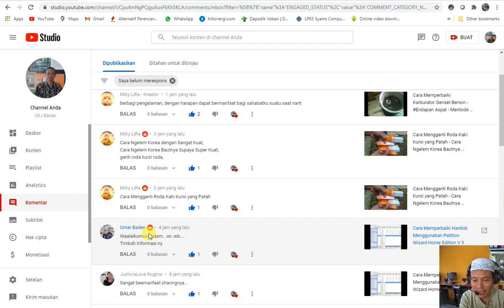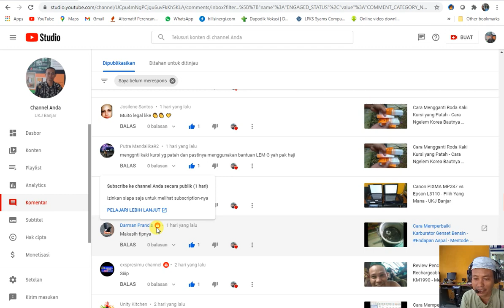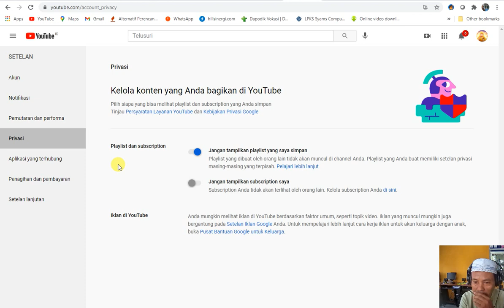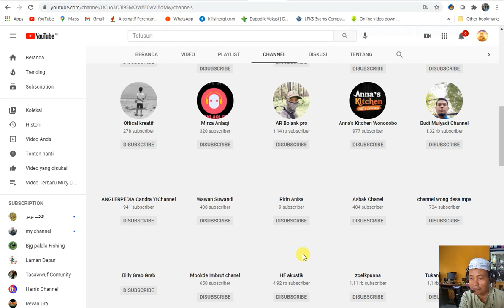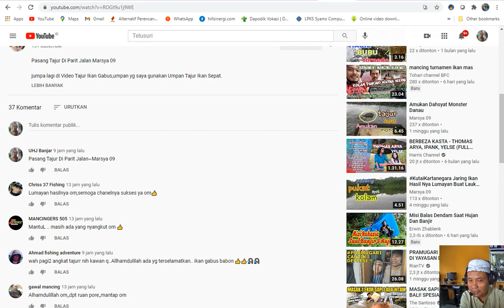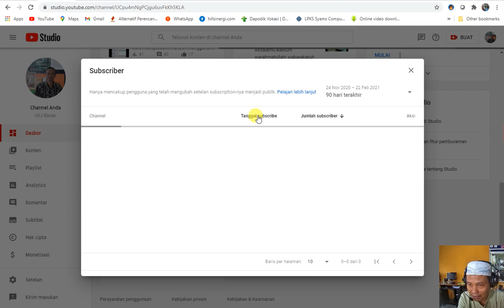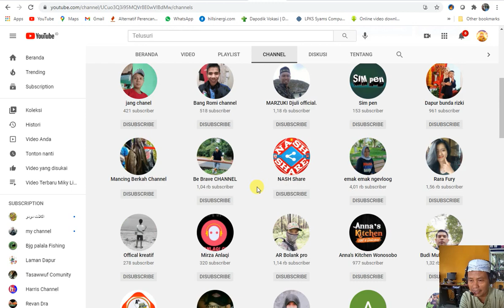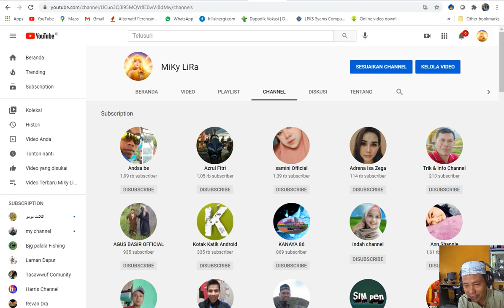Cara Setting Subscription Channel - Supaya Mendapatkan 1000 Subscriber dengan Cepat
Adapun topik video saya kali ini adalah:
Semoga ini menjadi lahan silaturahmi kita dengan segala berkahNya:
Cara Setting Subscription Channel ,
Cara Pilih Target  Teman baru yang Subsribenya  Pasti Permanen Saja,
Menentukan calon teman baru yang Subsribenya  Pasti Permanen,
Cara Pilih Target yang Subsribenya  Pasti Permanen Saja,
Cara Mencari Kawan Baru yang Subsribenya  Pasti Permanen,
Cara Berbagi Pengalaman Yang bermanfaat,
Mendapatkan Subsriber dengan Efektif,
Pembelajaran Teknologi,
Unboxing,
silaturahmi,
Hiburan yang mendidik,
Kreasi,
Hoby, Penelusuran,
Elektronika, Teknologi,